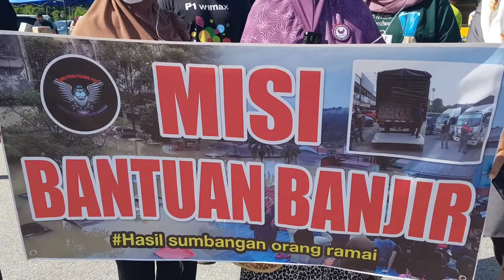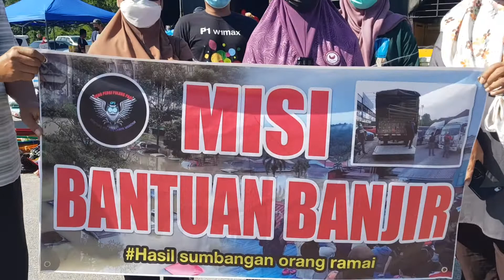20211224 MISI BANJIR PANTAI TIMUR 1A